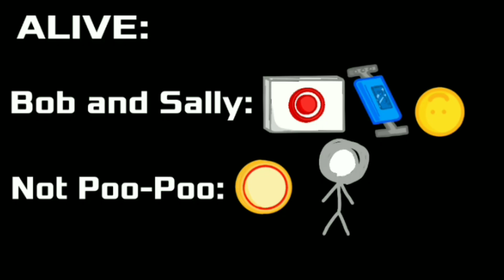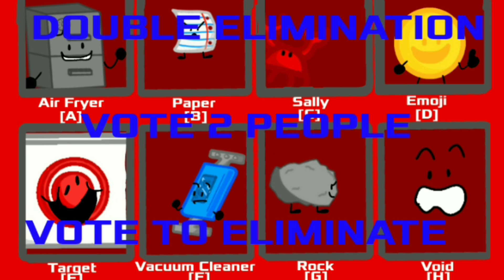Battle For An Unknown Prize 2: Battle For my Will to Live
after 2 months it's here!!

credits to @BFDI and @incompetech_kmac for the music